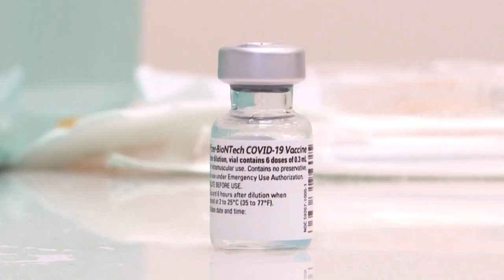Pfizer: egy harmadik oltás fokozhatja a védelmet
A vállalat szerint vakcinájuk harmadik dózisa nagyobb védelmet nyújt a koronavírus különböző új variánsaival szemben.